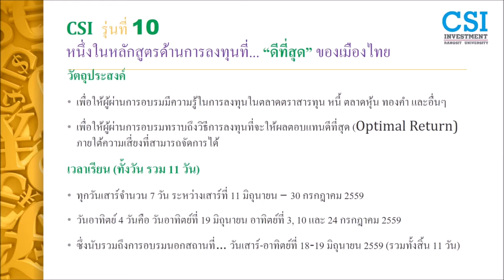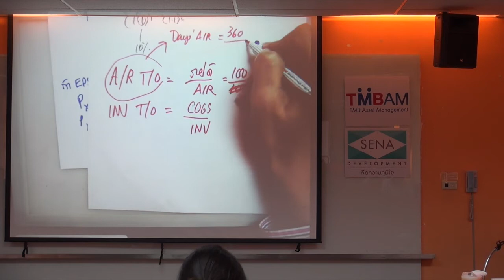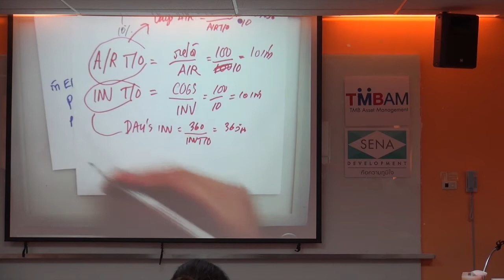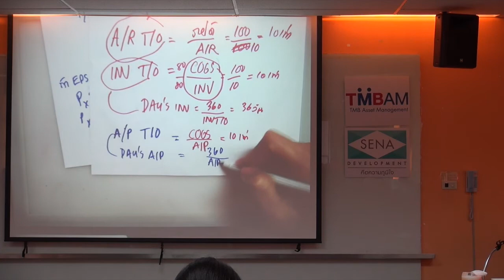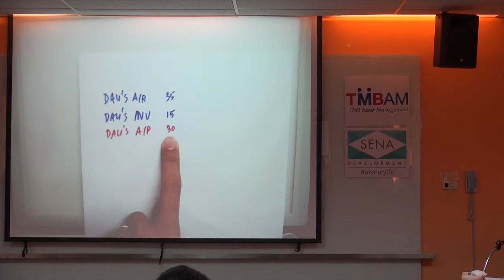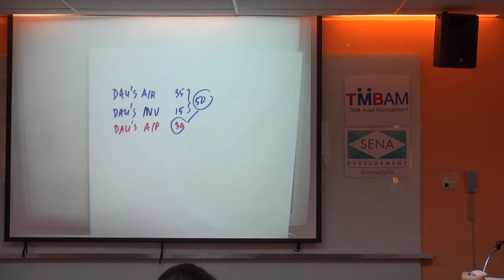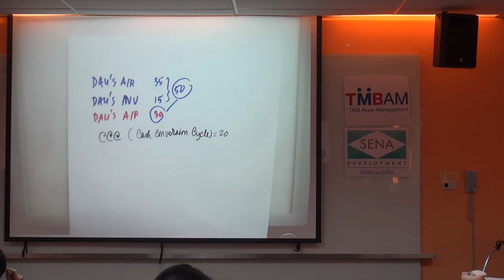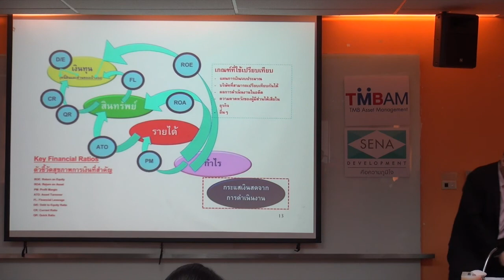คลิปวีดีโอ ดร.สันสกฤต "การวิเคราะห์งบการเงิน เพื่อ...การลงทุน" ตอนที่ 10/22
คลิปวีดีโอ ดร.สันสกฤต วิจิตรเลขการ
อาจารย์ผู้สอนงบการเงิน...สนุกที่สุด...เข้าใจมากที่สุด...คนหนึ่งของเมืองไทย
ในหัวข้อ "การวิเคราะห์งบการเงิน เพื่อ...การลงทุน"
ในโครงการอบรม "การบริหารเงินลงทุนให้ได้...ผลตอบแทนดีที่สุด"
(CSi) รุ่นที่ 9
วิทยาลัยนวัตกรรมสังคม มหาวิทยาลัยรังสิต
เมื่อวันอาทิตย์ที่ 6 มีนาคม 2559
พบกับเนื้อหาสาระดีๆ..ด้านการลงทุน ทุกวัน...เวลาทุ่มตรง